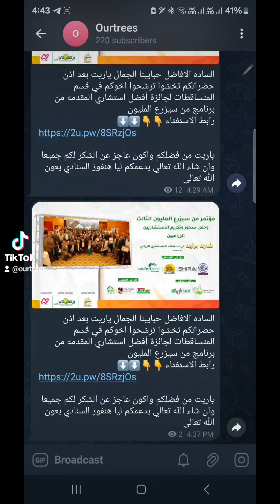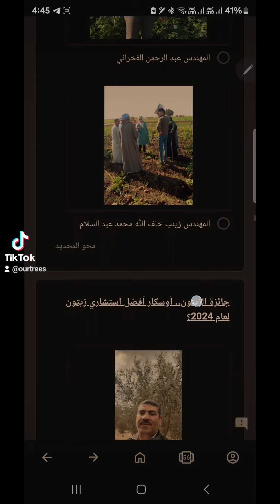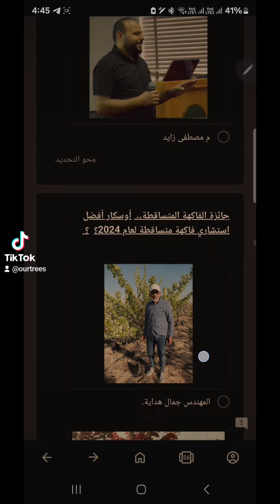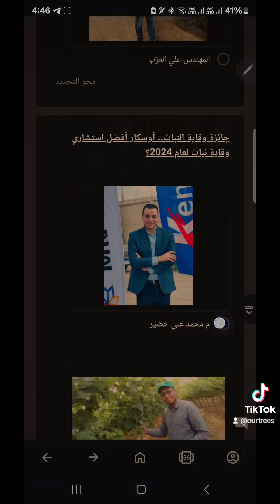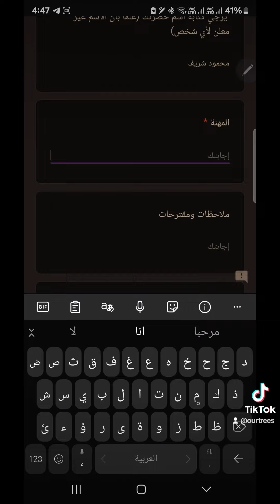ياريت تدعموني في جائزة أفضل استشاري زراعي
الاستفتاء من خلال الرابط التالي